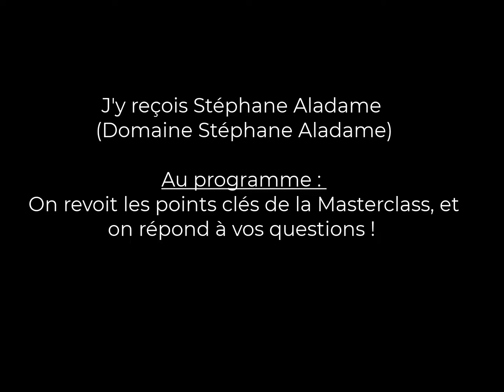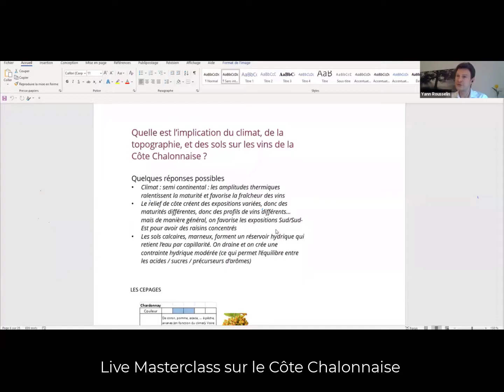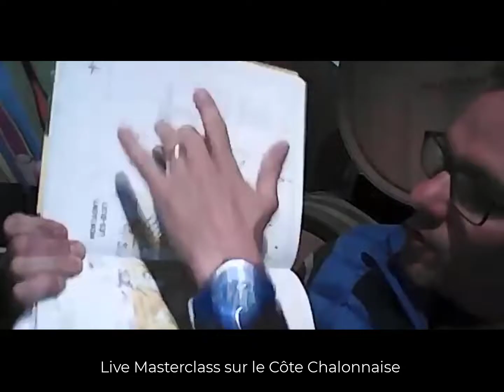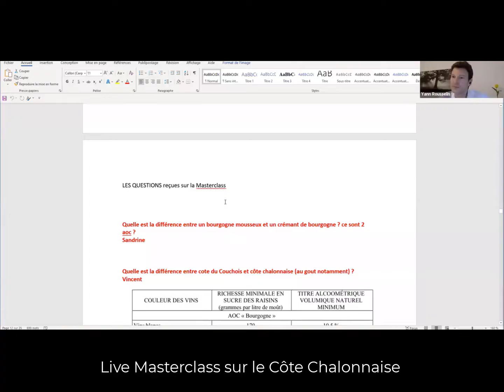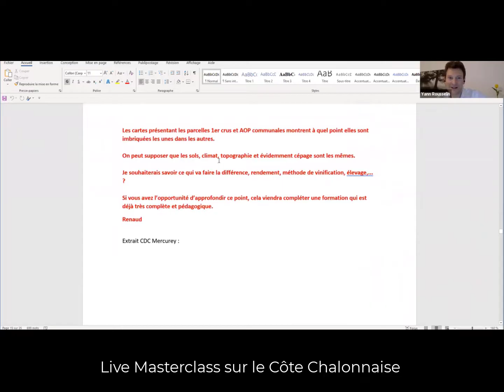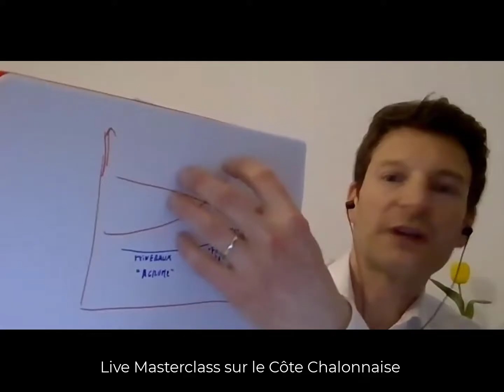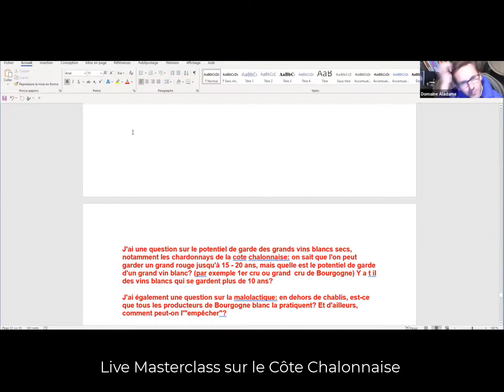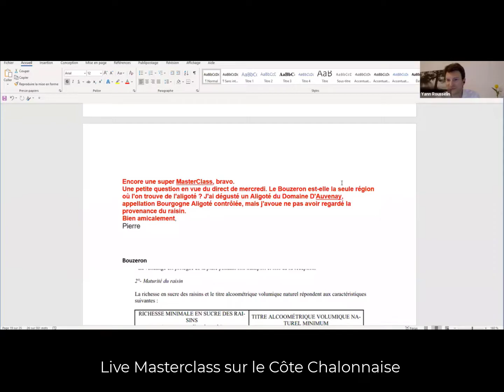Les clés sur les vins de la Côte Chalonnaise (Live Masterclass avec Stéphane Aladame)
Rully, Mercurey, Givry, Montagny, Bouzeron …

Vous connaissez ?

👉 Ce sont les appellations de la Côte Chalonnaise, "les pépites cachées de la Bourgogne".

ll y a 1 an, j’avais consacré une Masterclass de la Dégustation complète sur les beaux Pinots Noirs et Chardonnays (sans oublier le cépage aligoté pour l’AOC Bouzeron ! ) de cette zone viticole.

Ensuite, j’avais reçu l’excellent Stéphane Aladame, vigneron du Domaine Aladame, dans une "Session Live" (en visioconférence).

Aujourd’hui,  pour vous remercier de votre fidélité, je vous envoie le replay complet de cette session, passée en compagnie de Stéphane. 😉

Au programme ?

- Je rappelle les grands repères à avoir en tête sur la Côte Chalonnaise. 🍷
- Puis, Stéphane Aladame nous présente son domaine, et on répond à vos questions sur cette région.

Bon, je vous préviens : il y a près de 2h de vidéo !

J’espère que vous apprendrez des choses, et que vous prendrez du plaisir à suivre cette session.

Détails de la vidéo :
- De 0' à 23' : Yann rappelle les bases sur la Côte Chalonnaise
- De 23' à 43'40 : Stéphane nous présente son domaine et la Côte Chalonnaise
- De 43'40 à la fin : Yann et Stéphane répondent aux questions des membres des Masterclass de la Dégustation

👉 Partagez la vidéo ou ce mail et ensemble … transmettons la passion du vin ! 🍷

🎬 Pourquoi ces « leçons du dégustateur »
Le but : Partager avec vous quelques clés pratiques pour mieux déguster, mieux connaître le vin.
De manière gratuite, informelle…

C’est une manière de profiter de ces moments pour progresser dans le vin…

Le plan est donc le suivant :
🔵 Je fournis la leçon,
🔵 Vous préparez une jolie quille et
🔵 Vous mettez en application de chez vous !

👉Rejoignez gratuitement la lettre du dégustateur, et formez-vous au vin chaque semaine

📲 Rejoignez d'autres passionnés de vin dans mon groupe Télégram !